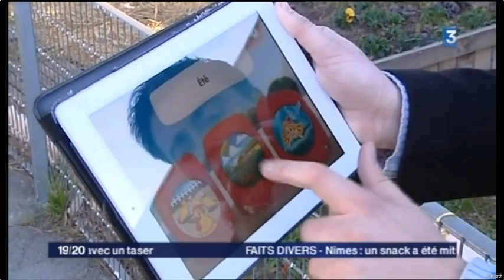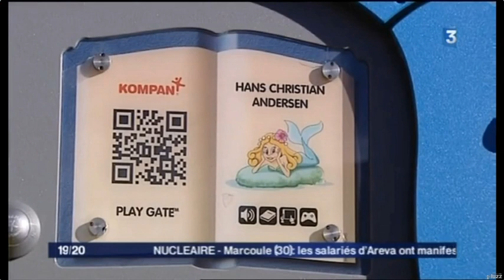KOMPAN Smart Playground and Hans Christian Anderson Play Gate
Using our free HCA Play Gate App

You can experience the world of Hans Christian Andersen's fairytales though this unique augmented reality new Playgrounds.

When the app is open, point the device's camera at the KOMPAN QR code book, situated on the side of KOMPAN HCA Fairytales Playgrounds. Watch the worlds unfold out of a magical book of Hans Christian Andersen's tales.

- 3 world based on The Ugly Duckling, The Little Mermaid and the Tinderbox.
- Tap objects in the virtual worlds to bring them to life.
- Access KOMPAN's exciting digital HC Andersen experience.
-Scan the KOMPAN book or take a few steps back and scan the playground structure.
-Take photographs with Hans Christian Andersen characters.